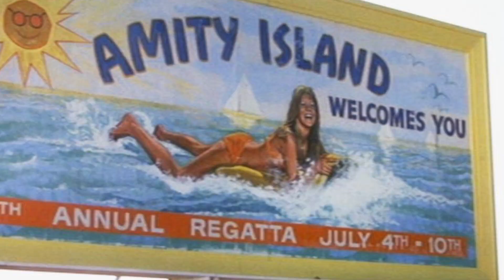Raiders Of The Lost Ark - Fifth Period Podcast (Episode 53)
Join 2 media teachers as they uncover the final resting place of the Ten Commandments with this 1981 Action/Adventure, 'Raiders Of The Lost Ark'. Listen as they whip through all their favourite moments from the original, before chatting Weekly Watches and going head to head with their Rival Rankings of the whole Indiana Jones Franchise.

Each week they will delve into a new student selected film that has been shown as part of the "Film Appreciation Club" at school.

00:00 INTRO
04:07 ZACHARY APPRECIATION CLUB
05:52 RAIDERS OF THE LOST ARK
08:32 Paramount Logo
10:15 South America
23:38 Marshall College
32:02 Nepal
39:30 Cairo
50:09 The Dig Site
1:06:51 The Truck Chase
1:13:02 Katanga’s Ship
1:16:40 The Island
1:25:18 Back Home
1:27:16 Alternate Casting
1:28:40 Raiders! The Story Of The Greatest Fan Film Ever Made
1:30:16 WEEKLY WATCHES
1:30:57 Cobra Kai
1:34:32 Stoker
1:35:46 Jaws
1:37:39 RIVAL RANKINGS